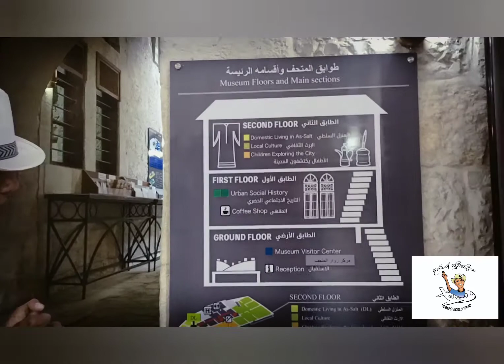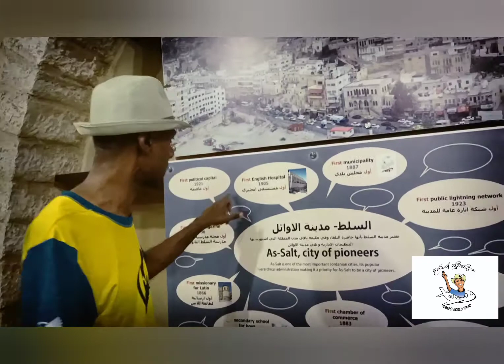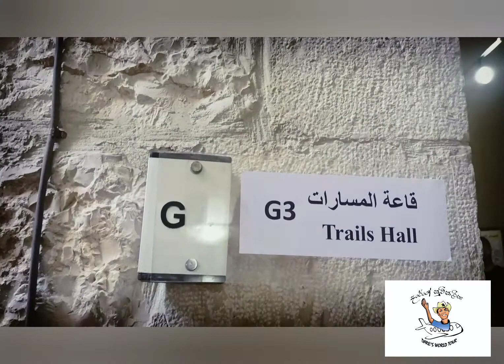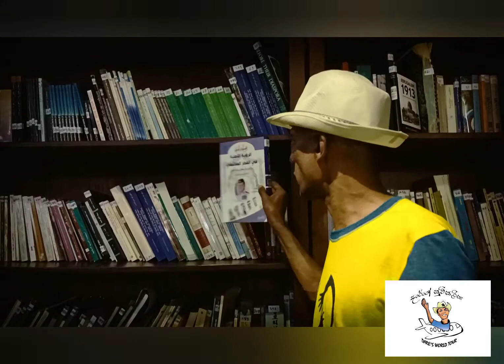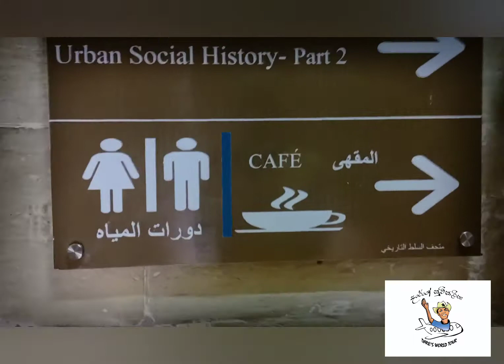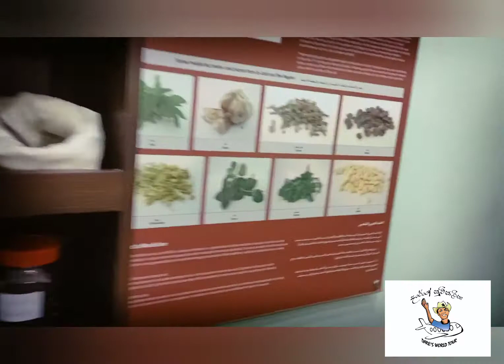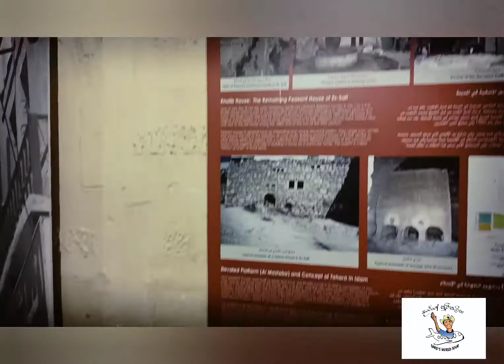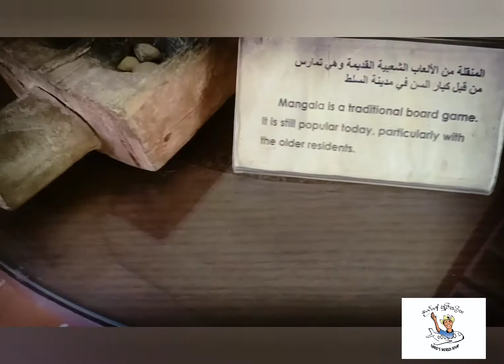Abu Jaber Museum - Al Sult Jordan Tour | Darege Suvisariya